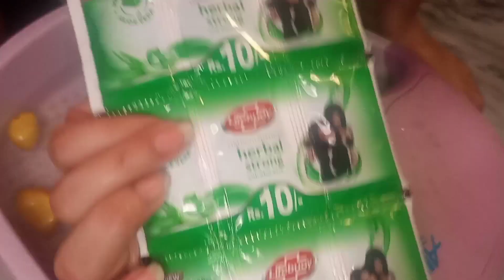ENO whitening padicure by Nazish vlogs